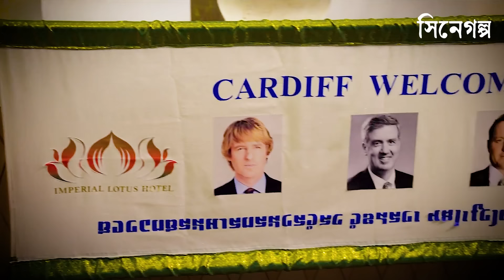একটা পরিবারকে পুরো দেশের মানুষ মেরে ফেলতে চায়! movie explain bangla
একজন বাবা তার আদরের সন্তানদের এক ছাড থেকে অন্য ছাদে ফেলে দিচ্ছে। সে জানে এতে তার সন্তান মারা যেতে পারে কিন্তু এমনটা করতে সে বাধ্য। মূলত নিজের দেশ ছেড়্রে তারা অন্য দেশে একটা কাজে এসেছে । কিন্তু এখানে আসার পর থেকেই এই দেশের সবাই তাদেরকে মেরে ফেলতে চায়। কারন তাদের একতাই অপরাধ , তারা আমেরিকান। হ্যা আমেরিকার মানুষকে চরম ঘৃনা করে এখানকার মানুষ।

ওয়েল , তো কেন এই শত্রুতা আর নিজের পরিবারকে বাচাতে একজন বাবা ঠিক কতখানি আত্মত্যাগ করতে পারে চলুন সেটাই দেখে আসা যাক।

বিভিন্ন ভাষার আন্তর্জাতিক সিনেমার গল্পগুলো বাংলা ভাষায় সবার কাছে পৌঁছে দেয়ার ছোট্ট প্রয়াস।

This video is all about movie explain and entertainment. I select the best story based movie for my audience to make movie explain videos. I always prefer to explain horror, mystery, thriller, suspense, funny, educational, survival, fantasy, sci-fi, animation, romantic, love story based movies.

Anti-Piracy Warning:
This content is copyrighted to Cinegolpo. Legal action will be taken against those who violate the copyright of the following material presented.